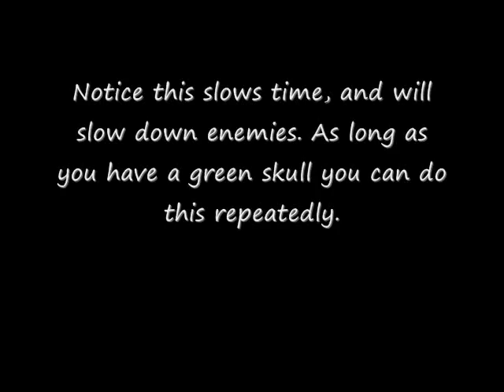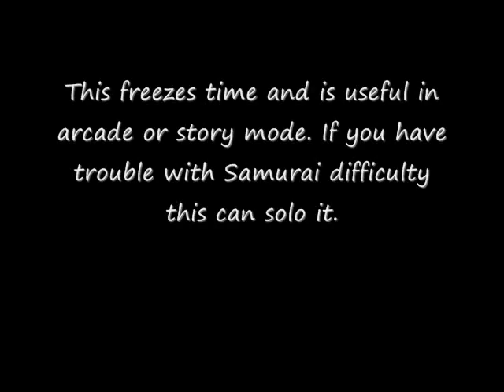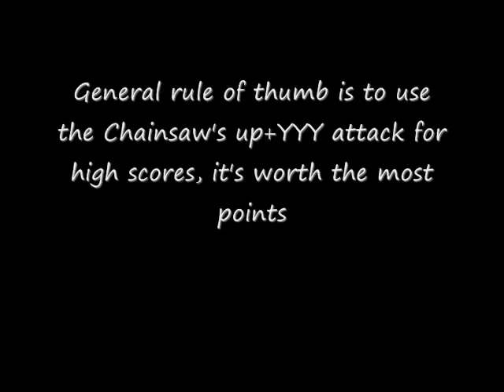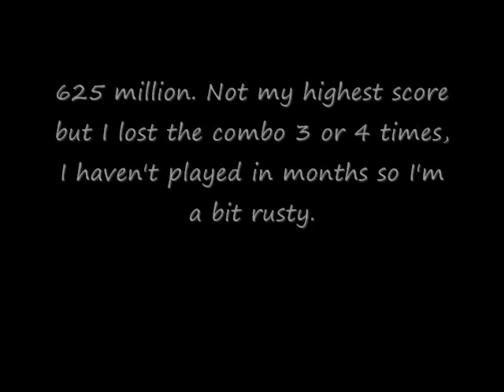Dishwasher the Dead Samurai Tutorials, Achievements, and High Score Demonstration Part 2 by Pazuzoo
In this 2nd part I'll show you the advanced techniques that are used for getting high scores in Arcade mode, which also apply to Dish Challenge and can even be quite useful in story mode. I'll also show an example of a high score run by playing through Robot Rampage again. I fall short of my #1 ranked score by close to 300 million but you'll be able to see how it's done, and give me a break I was rusty.

It should be noted that I am not the one that came up with these techniques, I don't really know for certain who did, I only refined them. I had stumbled across them before by accident, but GigasMoose on XBL is the one I have to credit for telling me about it.